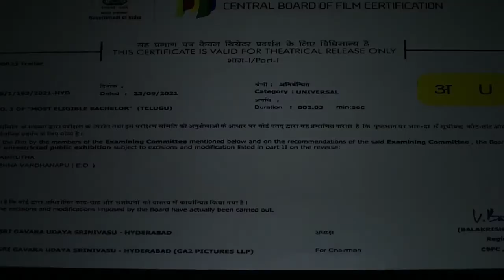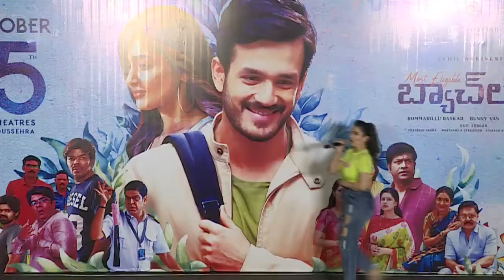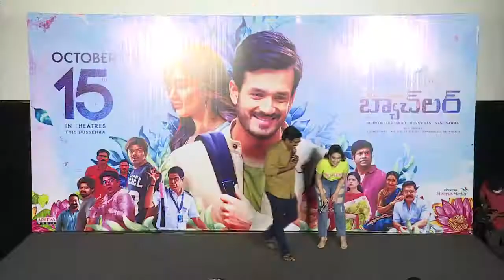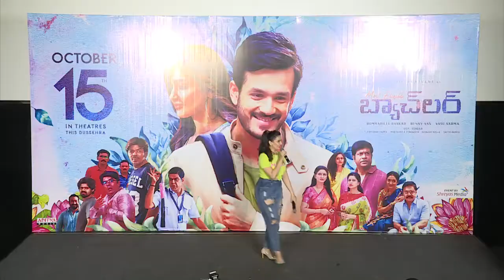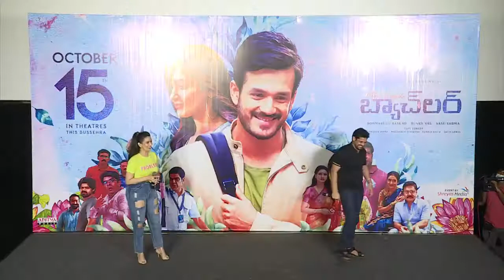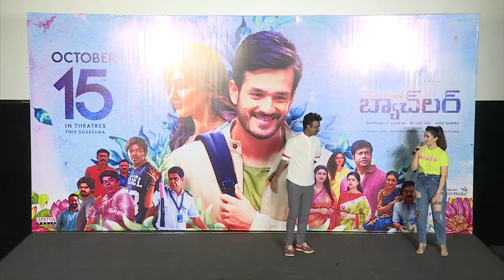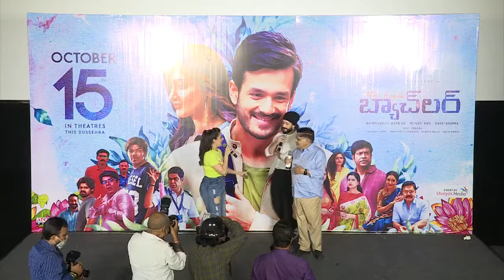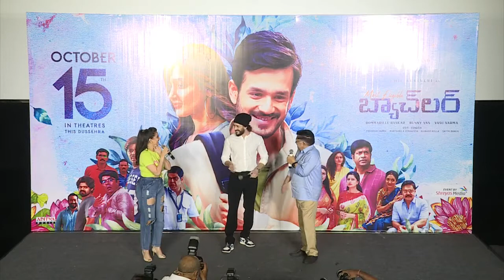Most Eligible Bachelor Theatrical Trailer Launch | My Cine Planet